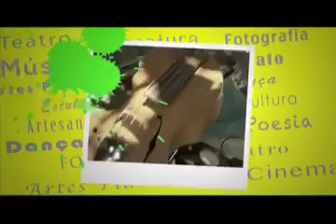PINTO DO ACORDEON conta um pouco da sua História